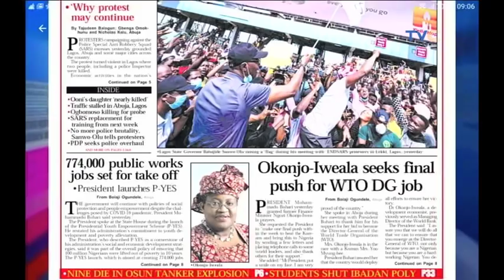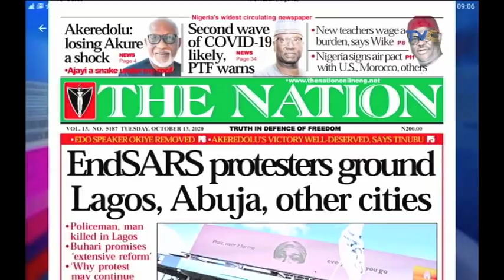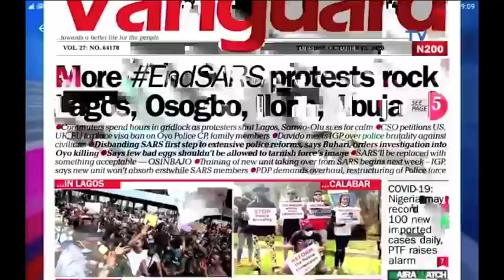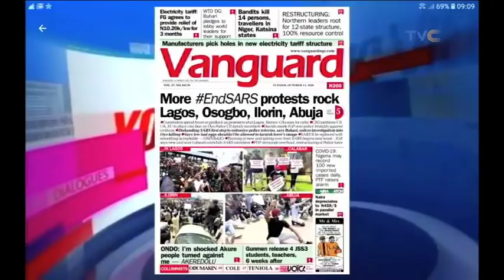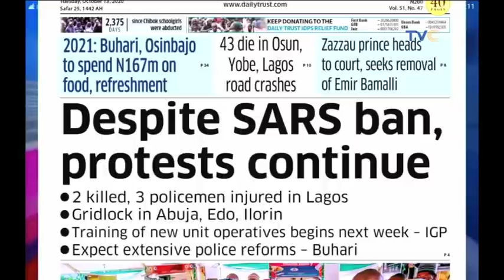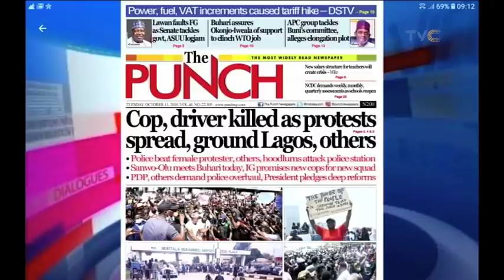The Police's Words And Actions Do Not Align, So We Won't Stop The Protests!!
Nigerian singer, Korede Bello, Executive director of 'Enough is Enough', Yemi Adamolekun and Lagos State Commissioner of Information, Gbenga Omotoso joined Your View to tell us why protests are still ongoing despite the pronouncements from the IGP and the President.

Your View, October 13, 2020 (Full Video)